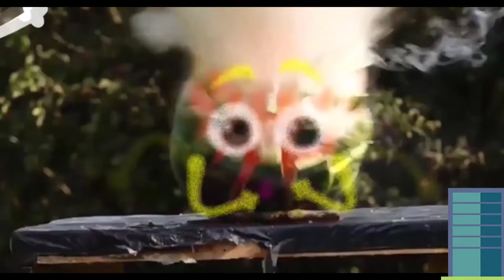Experiment: Watermelon | Lava | Drinks Lava | Woa doodles-1992*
Woa doodles-1992 is a channel that gives you new perspectives on life based on simple things that people can enjoy.

YouTube is a great platform and there are lots of interesting videos out there, but we still want them to be more beautiful, colorful, creative and engaging that people enjoy. We did this using doodle technology, which turned inanimate objects into more colorful and attractive spirits.

This video has a reference from many authors. Thanks to the authors

Song
Blunt
Artist
Andrew Huang
Album
Blunt